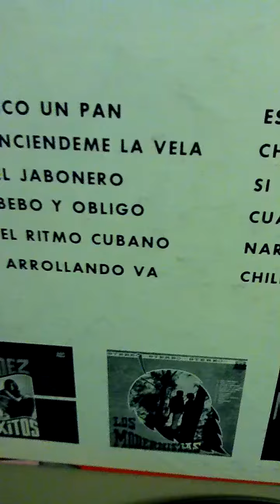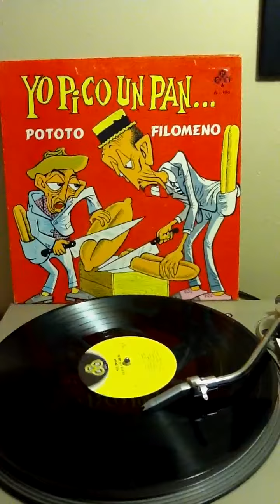Arrollando Va - Orquesta Melodias Del 40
Cantan: Pototo y Filomeno
Mas Conocidos Como: Leopoldo Fernandez(Tres Patines - Pototo)  y
                                  Anibal Del Mar (Filomeno)
Album: Yo Pico Un Pan  -   Label: ARO Records !958